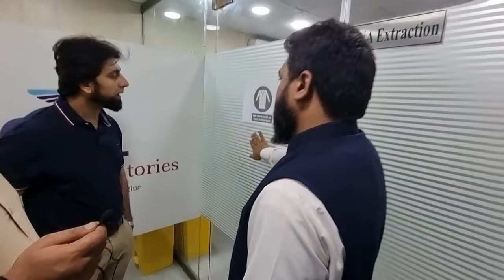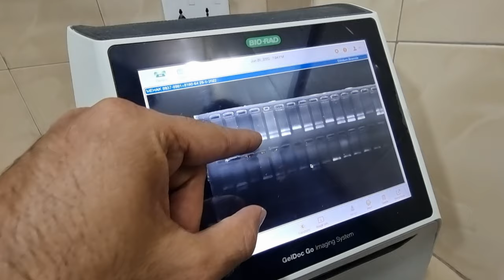Trailer| Visit to AVL Lab| Rahim Ali Dhillon & Shaheen Bari